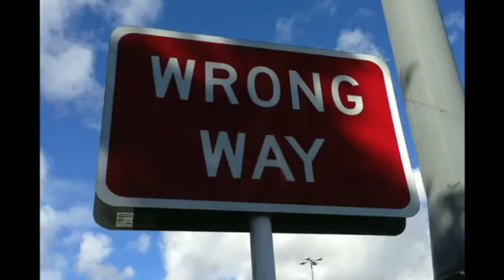Sipping With Slippers Winos Wine Tasting and Reviews of BC Estate Wines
The Slippers team will be tasting and reviewing four wines from BC. Wines being tasted: Priest Creek Family Estate Winery 2019 Decota, Black Hills Estate Winery 2018 Rose., 50th Parallel Estate 2016 Pinot Noir ,Cedar Creek Estate Winery 2016 Meritage.

The theme is all about estate wineries; an estate-bottled wine is made entirely from grapes owned by the winery, and the wine is made entirely on the winery's property-it doesn't ever leave the property during fermentation, aging, or bottling.

The Winos in Slippers (that's all you get to see), Original Sip, Sneaky Sip (now drinking as Snooty Sip), Gewürztraminer the Wiener Dog and special guest Simple Sip will give you their tasting notes on these wines and hopefully be joined virtually by a few other wine fans as the night goes on. So, get your slippers on and break open a bottle of white and join them! Cheers!

The Winos rate the wines based on "Slippers Up," so a great wine gets 2 Slippers Up from each Wino and sometimes a "Slipper Toss" if it's really great!

Wines tasted tonight: Watch Live on Instagram

About the wines:

Priest Creek Family Estate Winery Instagram , FB - Priest Creek Family Estate Winery

2019 Decota - Do you just love bubbles!? Bright, bubbly and wonderfully effervescent.

Black Hills Estate Winery Twiiter - @BlackHillsWine, Facebook @blackhillswinery Instagram: blackhillswinery

2018 Rose - Tasting Notes:

Pale copper in colour, the 2018 Rose shows fresh watermelon, strawberry and peach aromas. Layered on top of the fruit aromas are subtle creamy and vanilla notes, developed during the wine's maturation on its yeast lees. There is a hint of rhubarb on the palate, and a savoury herbal note adds another dimension. This medium-bodied rose has a silky texture and crisp juicy acidity, and peach flavours continue throughout the finish. This wine is best served chilled and in its youth.

50th Parallel Estate Winery Twitter @50thparallelwin, FB: @50thParallelEstate, Instagram: 50thparallelwine

50th Parallel Estate Pinot Noir 2016- Savoury aromas of dried sage and rosemary. Smoked meats, sandalwood, wild rose and a touch of pepper present themselves as the wine develops in the glass.

Flavours of blueberry, ripe black cherry, vanilla, candied orange zest, black tea, lavender, licorice, cacao and white truffle. Integrated tannic structure gives the wine traction but it is not overbearing and presents a silky finish.

Cedar Creek Estate Winery Twitter @CedarCreekWine, FB: @CedarCreekWine Instagram: cedarcreekwine

2016 Meritage

In the 2016 vintage, Cabernet Franc brings bright red fruit and leafy notes, Cabernet Sauvignon adds dark fruit, earth and structure and the Merlot wraps everything up in a smooth dark plum generosity.

About us:

Sipping with Slippers - Funny wine reviews from winos in slippers- meant for fun loving wine lovers

Love wine and love drinking in your slippers?

Learn about wine in the comfort of your own home in your favorite pair of slippers. Get wine reviews from the Sipping with Slippers winos and their guests.

Meet our characters Original Sip, Sneaky Sip (now drinking as Snooty Sip), Over Sip, Gewürztraminer the Wiener Dog and special guests! They rate their wines with a "slippers up", so the best a wine can do is a "6 slippers up" rating if all of the 3 winos are present (and can count).